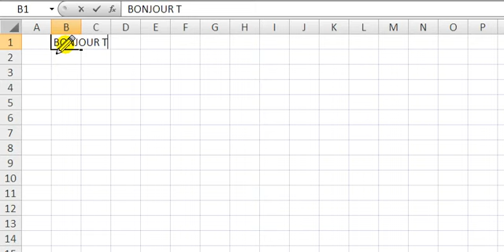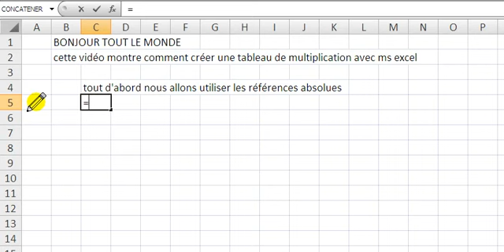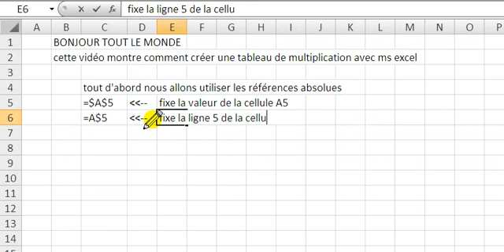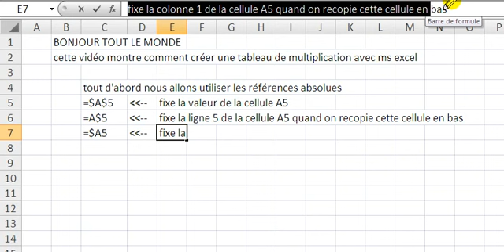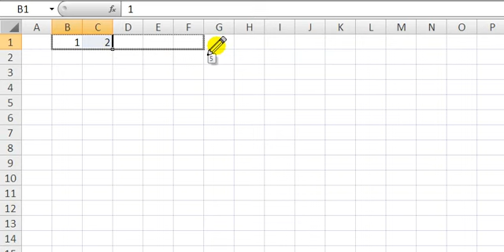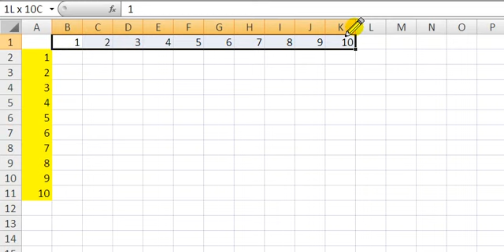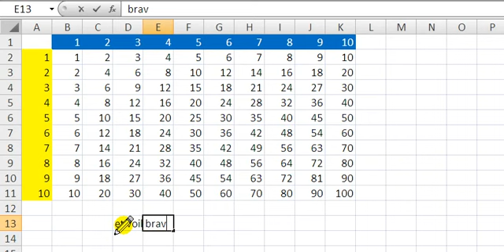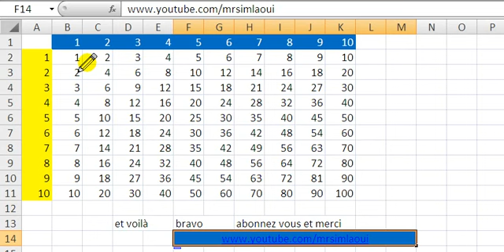EXCEL [tuto] comment créer un tableau de multiplication avec microsoft Excel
bonjour;
cette vidéo montre comment créer un tableau de multiplication avec microsoft Excel.
c'est pratique pour vos enfants pour vos élèves pour vous.